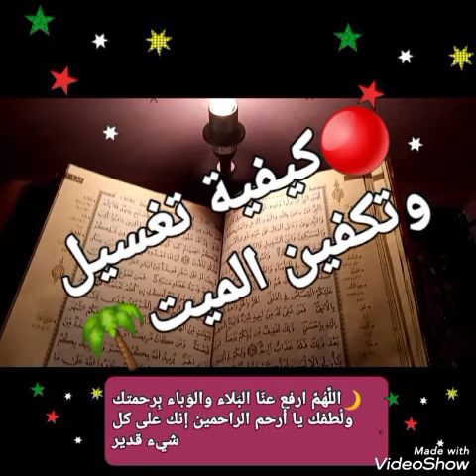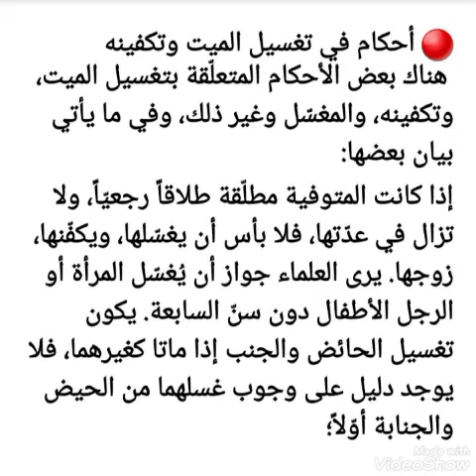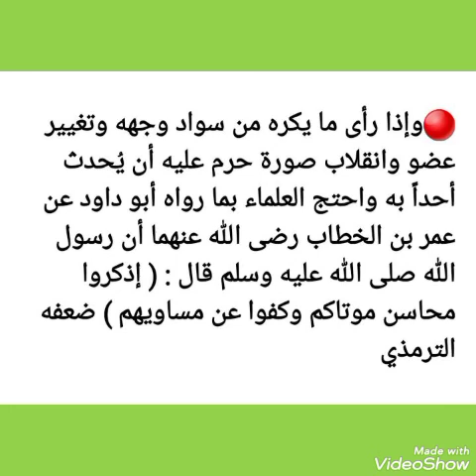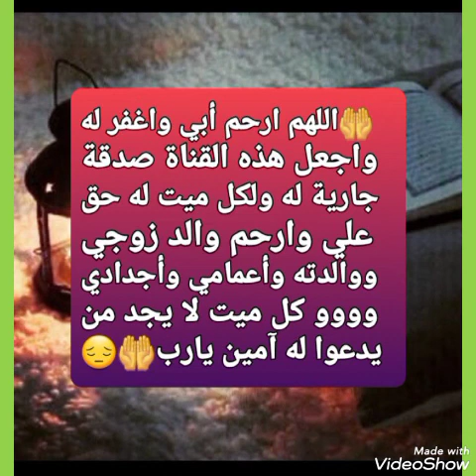🔴طريقة تغسيل وتكفين الميت🍁 وماذا يقال عند غسله🌾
تعلم_القرآن_مع_أم البنين

 *أهل السنة والجماعة*

🌼 هي أكبر طائفة إسلامية وينتمي إليها الغالبية العظمى من المسلمين

🌼 أهل السنة والجماعة هم المجتمعون على السُّنَّة المتفقون على قول واحد في أصول الاعتقاد.

🌼 ويطلق أيضا لفظ السنة على سنة الخلفاء الراشدين وأئمة الصحابة؛ لكونه اتباعا لسنة ثبتت عندهم لم تنقل إلينا، أو اجتهادا مجتمعا عليه منهم أو من خلفائهم؛ فإن إجماعهم إجماع.

🌼 وفي الحديث: «فعليكم بِسنَّتي وسُنَّة الخلفاء الراشدين..» أي: إلزموا طريقتي وطريقة الخلفاء الراشدين مِن بعدي، واتبعوا نهجهم واسمعوا لهم وأطيعوا فذلك من سُنَّتي، فهم قدوة الأمة المبلغون عنه والحاملون لسنته وهديه، ولا سبيل للوصول إلى الحق إلا باتباع طريقتهم، واتباع سنتهم هو اتباع للسنة النبوية،
قال الله تعالى: ﴿من يطع الرسول فقد أطاع الله ..الآية﴾ وقال تعالى: ﴿يا أيها الذين آمنوا أطيعوا الله وأطيعوا الرسول وأولى الأمر منكم ..الآية﴾.

🌼 ولم تكن التسمية بـ«أهل السنة والجماعة» معروفة في بداية التاريخ الإسلامي، وإنما ظهرت هذه التسمية تدريجياً بسبب ظهور الفرق المنشقة عن جماعة المسلمين تحت مسميات مختلفة، وكانت أول بدعة ظهرت في الإسلام فتنة الخوارج الذين انشقوا عن جماعة المسلمين وأعلنوا خروجهم عن علي بن أبي طالب، وغالوا في الوعيد فقالوا بتكفير العصاة وتخليدهم في النار.

🌼 وأهل السنة والجماعة هم السواد الأعظم عبر التاريخ الإسلامي، وينتمي إليهم الغالبية العظمى من المسلمين، واستقر عمل الناس في مختلف الأقطار على الأخذ بواحد من المذاهب الأربعة، وكلهم مجتمعون على قول واحد في أصول الاعتقاد، ومتفقون على صحة خلافة الخلفاء الأربعة الأوائل: أبو بكر وعمر وعثمان وعلي، ويؤمنون بعدالة كل الصحابة، وبوجوب السكوت عما جرى بين الصحابة، وإثبات أجر الاجتهاد لهم، ولا يكفرون أحدا من أهل القبلة بذنب يرتكبه، واتفقوا على عدم جواز الخروج على الحاكم ولو عاصيا، ما لم يأمروكم بكفر بواح عندكم من الله فيه برهان.

🌼 فأهل السُّنة هم المتبعون للسُّنة النبوية وسنة الخلفاء الراشدين وسلف الأمة الإسلامية الآخذين بالكتاب والسنة وإجماع الأمة، فالسنة هي الطريقة الموصلة إلى الدين، و«الجماعة»: مجموعة المسلمين المجتمعين على هذه السنة وعلى إمام واحد، المتفقون على قول واحد في أصول الاعتقاد، على اختلاف مناهجهم ومذاهبهم الفقهية، والمعنى: أن الدين هو الطاعة والانقياد لله ولرسوله، قال تعالى: ﴿إن الدين عند الله الإسلام﴾، والسنة هي الطريق الموصل إلى الدين، والاتفاق على هذه السنة هي الجماعة.

🌼 وقد ثبت في صفة الفرقة الناجية: هم الذين كانوا على ما أنا عليه وأصحابي. ودلت الأحاديث الأخرى على أنهم المتبعون للسنة في مقابل أهل البدعة كالخوارج والقدرية وغيرهم، فإنهم أعرضوا عن السنة وطعنوا في الصحابة ولم يتعلموا منهم الشرع بل اتبعوا الأهواء، فكان أهل السنة يطلق على أهل الحديث والفقهاء من الصحابة والتابعين وأئمة المذاهب الفقهية، وصار يطلق لفظ: أهل السنة على هؤلاء الأئمة من السلف، ومن سار على نهجهم من الخَلَف.

🌼 وقال الشوكاني: «فالسنة هي الطريقة فكأنه قال: الزموا طريقتي وطريقة الخلفاء الراشدين، وقد كانت طريقتهم هي نفس طريقته، فإنهم أشد الناس حرصا عليها وعملا بها في كل شيء، وعلى كل حال كانوا يتوقون مخالفته في أصغر الأمور فضلا عن أكبرها، وكانوا إذا أعوزهم الدليل من كتاب الله وسنة رسوله  ؛ عملوا بما يظهر لهم من الرأي بعد الفحص والبحث والتشاور والتدبر،
وهذا الرأي عند عدم الدليل هو أيضا من سنته لما دل عليه حديث معاذ لما قال له رسول الله  : بم تقضي؟ قال: بكتاب الله، قال: فإن لم تجد قال: فبسنة رسول الله قال: فإن لم تجد قال: أجتهد رأيي قال: الحمد لله الذي وفق رسول رسوله أو كما قال..».

🌼 فإن ما عملوا فيه بالرأي هو من سنته، وقد حث على اتباعهم؛ تأكيدا لمن بعدهم لئلا يتوهم أحد أنهم مخالفون لهديه، وسنة الخلفاء الراشدين هي نفس السنة النبوية ولا تخرج عنها